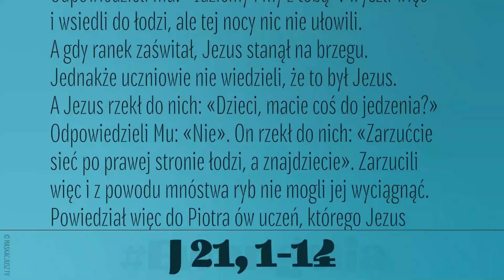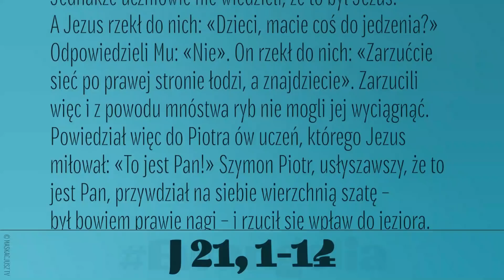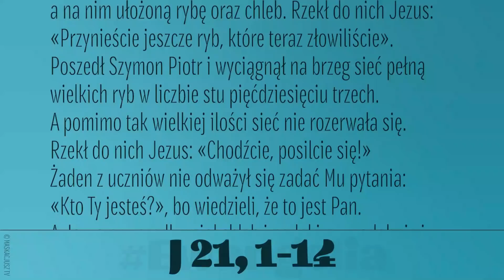Ewangelia | 9 kwietnia 2021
9 kwietnia 2021
Jezus znowu ukazał się nad Jeziorem Tyberiadzkim. A ukazał się w ten sposób: Byli razem Szymon Piotr, Tomasz, zwany Didymos, Natanael z Kany Galilejskiej, synowie Zebedeusza oraz dwaj inni z Jego uczniów. Szymon Piotr powiedział do nich: «Idę łowić ryby».  Odpowiedzieli mu: «Idziemy i my z tobą». Wyszli więc i wsiedli do łodzi, ale tej nocy nic nie ułowili.
A gdy ranek zaświtał, Jezus stanął na brzegu. Jednakże uczniowie nie wiedzieli, że to był Jezus.
A Jezus rzekł do nich: «Dzieci, macie coś do jedzenia?»
Odpowiedzieli Mu: «Nie».
On rzekł do nich: «Zarzućcie sieć po prawej stronie łodzi, a znajdziecie». Zarzucili więc i z powodu mnóstwa ryb nie mogli jej wyciągnąć.
Powiedział więc do Piotra ów uczeń, którego Jezus miłował: «To jest Pan!» Szymon Piotr, usłyszawszy, że to jest Pan, przywdział na siebie wierzchnią szatę – był bowiem prawie nagi – i rzucił się wpław do jeziora. Pozostali uczniowie przypłynęli łódką, ciągnąc za sobą sieć z rybami. Od brzegu bowiem nie było daleko – tylko około dwustu łokci.
A kiedy zeszli na ląd, ujrzeli rozłożone ognisko, a na nim ułożoną rybę oraz chleb. Rzekł do nich Jezus: «Przynieście jeszcze ryb, które teraz złowiliście». Poszedł Szymon Piotr i wyciągnął na brzeg sieć pełną wielkich ryb w liczbie stu pięćdziesięciu trzech. A pomimo tak wielkiej ilości sieć nie rozerwała się. Rzekł do nich Jezus: «Chodźcie, posilcie się!» Żaden z uczniów nie odważył się zadać Mu pytania: «Kto Ty jesteś?», bo wiedzieli, że to jest Pan. A Jezus przyszedł, wziął chleb i podał im – podobnie i rybę.
To już trzeci raz Jezus ukazał się uczniom od chwili, gdy zmartwychwstał.